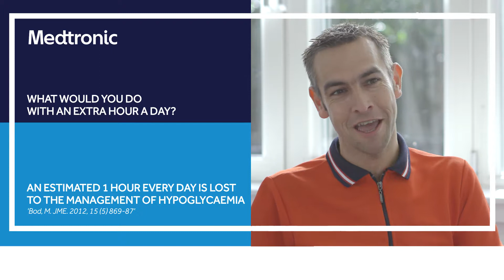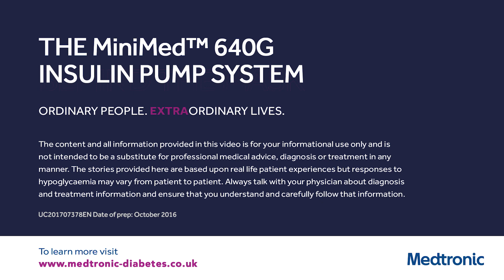What would you do with an extra hour a day?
An estimated 1 hour every day is lost to the management of hypoglycaemia.  We asked those living with diabetes and their guardians what they would do with an extra hour a day.
For tips on managing your diabetes and to find out about Medtronic products, please visit medtronic-diabetes.co.uk
UC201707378EN: Date of Prep: October 16